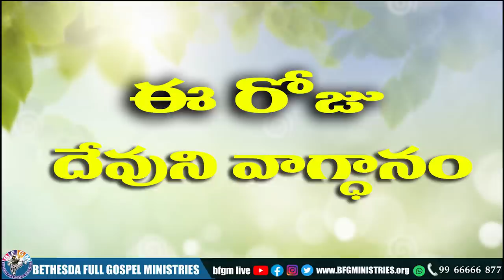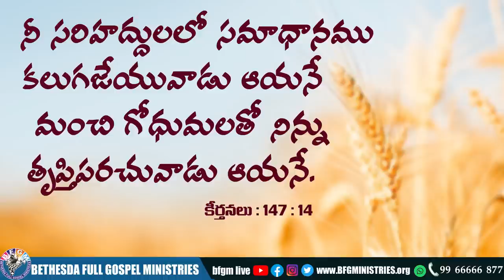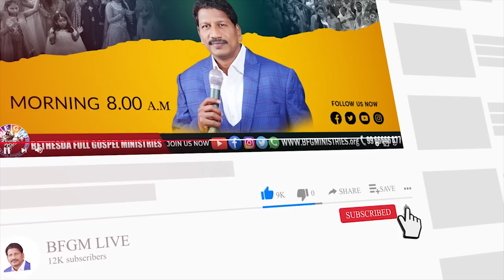Today's promise 06.08.2022 | BFGM LIVE